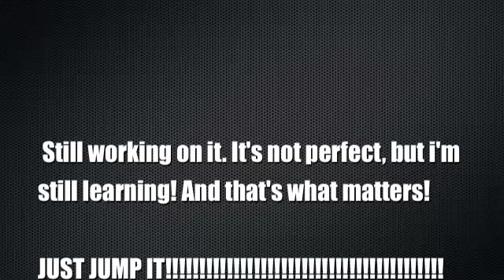Kat and Brandy 7-18-11